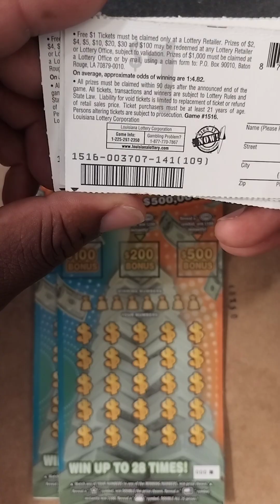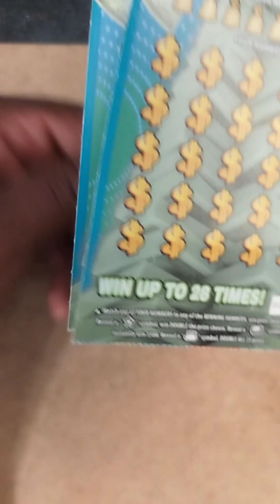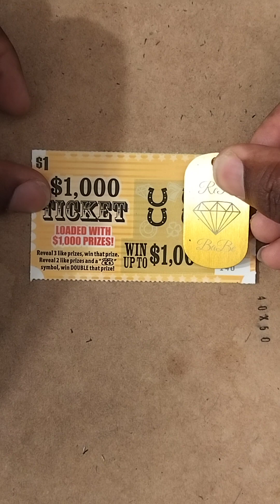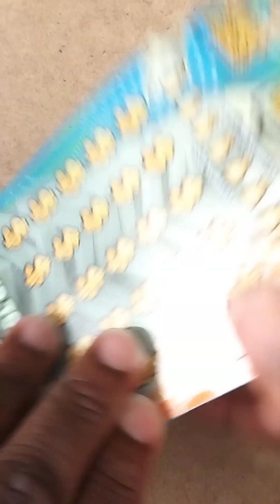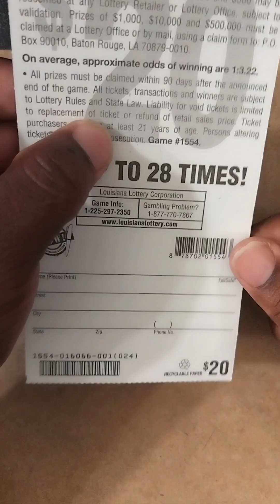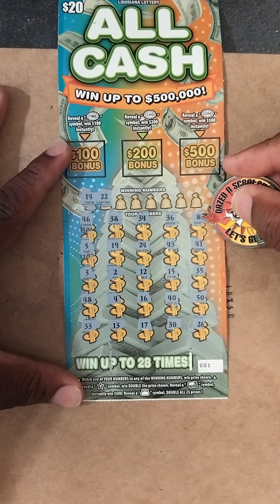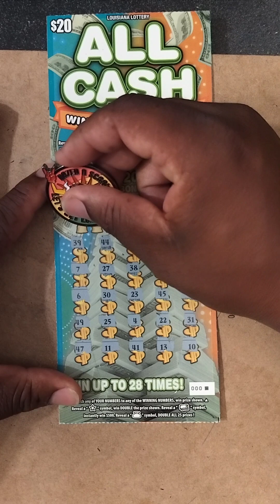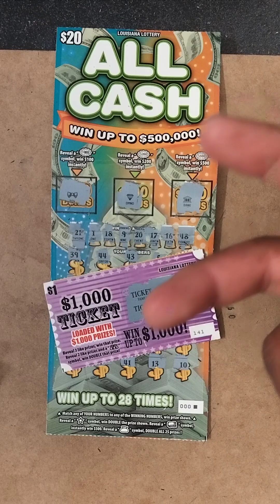46$ DOLLAR SESSION LOUISIANA SCRATCH OFF TICKETS 🔥🤑